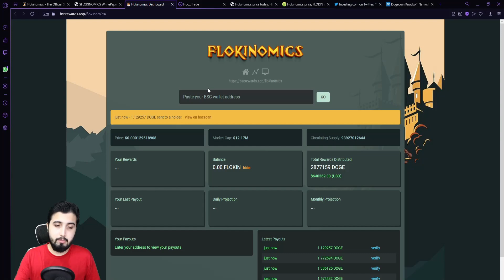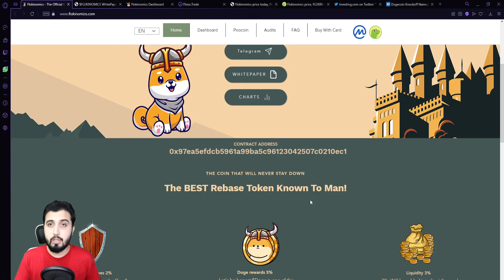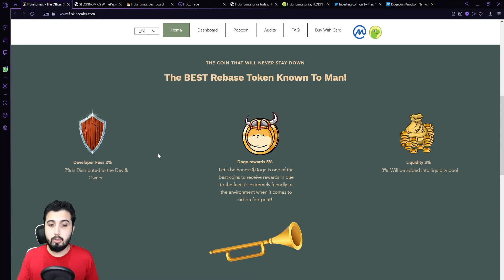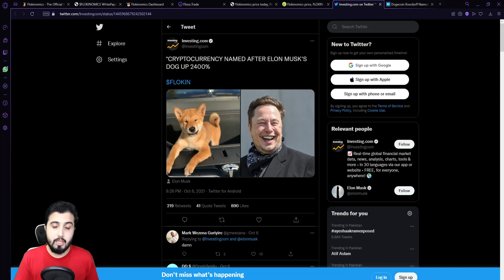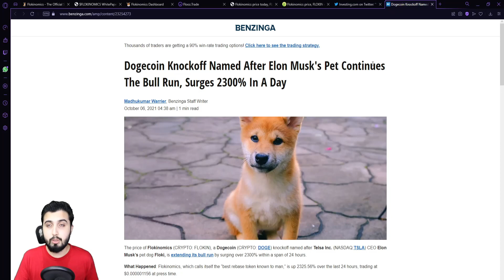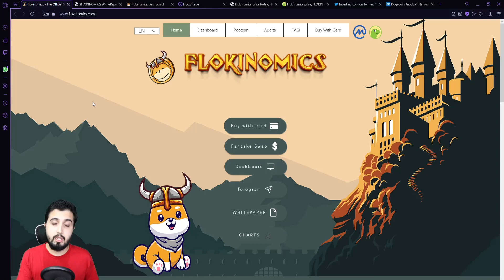Flokinomics | Biggest NFT Marketplace in BSC 💯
1st rebase and rewards duo token. We were mentioned on fox news live tv. Robinhood, benzinga and forbes and also yahoo nyc post all unpaid for

Top trending on twitter, cmc and cg

We are coming out with our own binance community nft marketplace

Soon to go live in a few days

You can purchase our token with apple pay and credit card aswell

Weve got celebrity tweets and over 100 influencers on twitter

We have 9000 people in tg chinese community. Btok ads, Billboards in nyc and in hongkong

Project Urls